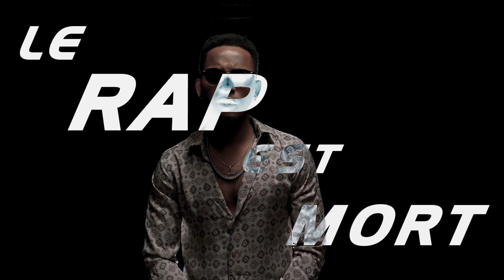TED X - LE RAP EST MORT (Clip Officiel par L.TELESPHORE)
ARTISTE: TED X
TITRE: LE RAP EST MORT
LABEL: ACH4LIFE
VIDEO: L. TELESPHORE
PAYS: CAMEROUN